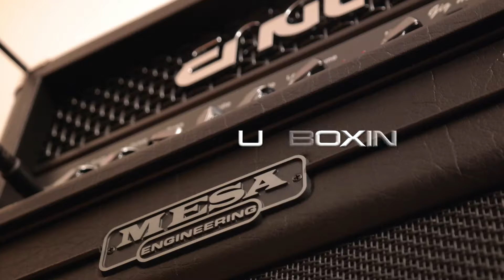ENGL Gigmaster 15 Watt Head - Unboxing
Engl Gigmaster 15 Watt e315 Unboxing

Only unboxing video. My new toys